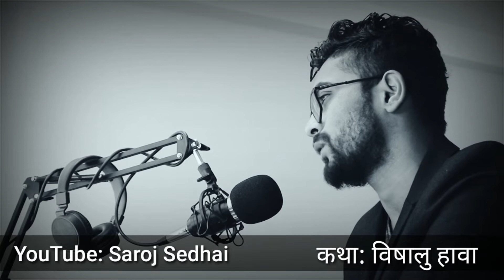कथा: विषालु हावा | Bishalu Hawa a motivational Story | Saroj Sedhai